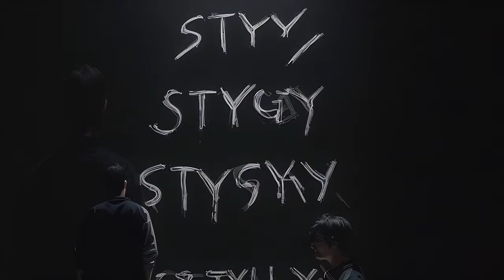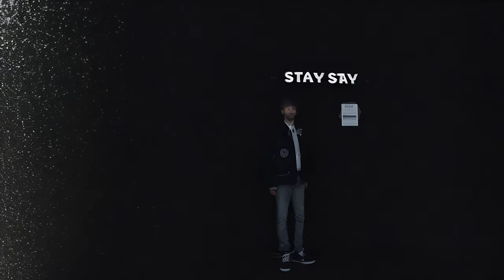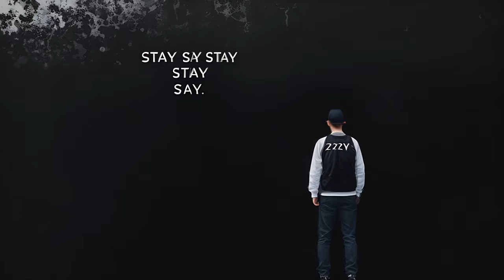Stay Crazy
The real strength lies in being crazy enough to pursue your dreams, even when the world deems you as crazy.